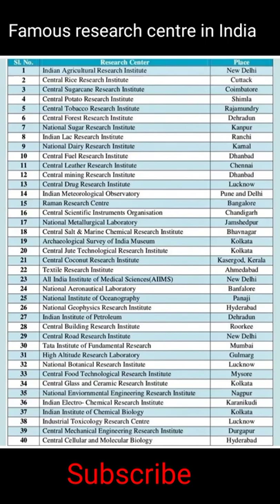Famous research centre in India/Part 2#upsc